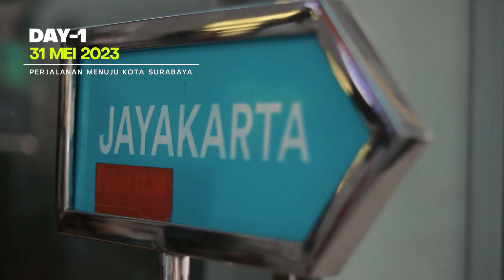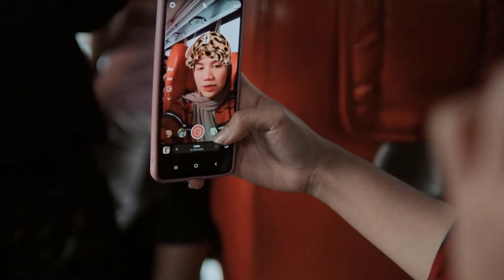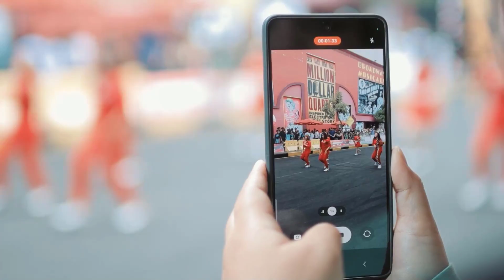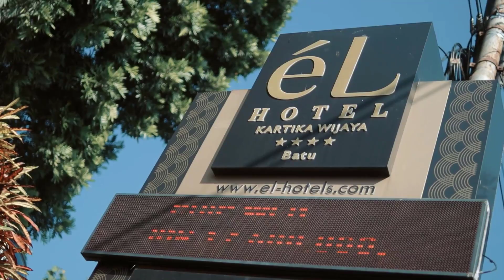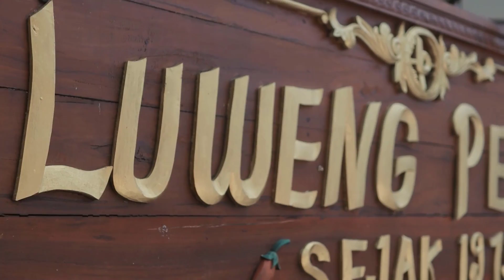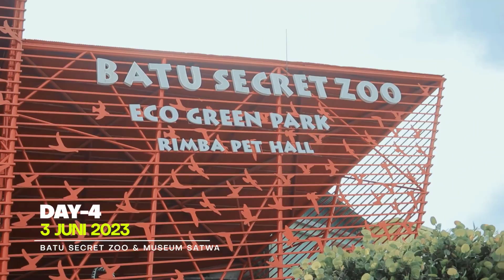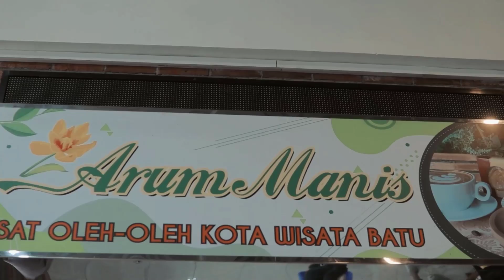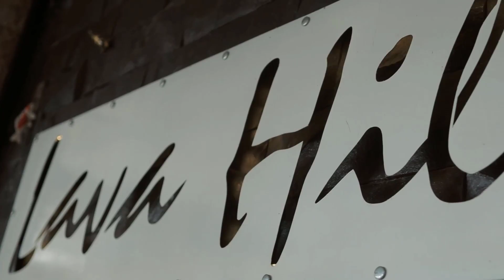Pembekalan dan Pelepasan Kelas XII TA 2022 2023 Angkatan 26 Stravisco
Dokumentasi Pembekalan dan Pelepasan Kelas XII TA 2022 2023 Angkatan 26 Stravisco SMA KORPRI Bekasi

Loncat-loncat isi vidio silahkan
00:00 Intro SMA KORPRI Bekasi
00:04 Intro Stravisco Gen 26 SMA KORPRI Bekasi
00:19 Menunggu Kereta Jayakarta Premium di Stasiun Bekasi
00:37 Masuk ke kereta Jayakarta Premium
00:40 Suasana seru di dalam kereta Jayakarta Premium
01:13 Pembagian Makan malam di dalam kereta Jayakarta Premium
01:46 Sampai Stasium Surabaya Gubeng
01:57 Suasana di dalam Bus City Tour Madura
02:24 Melewati Jembatan Suramadu
02:30 Makan Pagi di Bebek Sinjay Madura
03:37 Makan Siang Resto Bu Atik Malang
04:30 Museum Angkut Malang
05:06 Atraksi Man On Fire Museum Angkut Malang
06:18 Makan Malang Resto Joglo Batu Malang
06:34 Suasana Hotel el Royal Kartika Wijaya Malang
07:15 Air Terjun Coban Rondo Malang
09:06 Persiapan Puncak acara Pelepasan dan Pembekalan
10:14 Pembukaan Acara Inti Pelepasan dan Pembekalan Peserta didik Kelas XII
10:26 Pembacaan Kalam Ilahi Oleh Ustad Ali Akbar, S.Ag
11:12 Menyanyikan Lagu Indonesia Raya dan Mars SMA KORPRI Bekasi
13:00 Laporan Ketua Panitia Oleh Bapak Bujang, M.Pd
14:02 Sambutan Perwakilan Angkatan 27 Oleh Ketua OSIS Rizka Chairunissa Putri
14:46 Sambutan Perwakilan Angkatan 26 Oleh Rhamanda Safarino Hermanto
15:05 Sambutan Oleh Bapak Kepala SMA KORPRI Bekasi Drs. Hery Sujiyanto, M.Pd
16:10 Pembacaan Peserta didik Terbaik Jurusan IPA dan IPS Oleh Waka Kurikulum Ibu Setiawati,S.Pd
16:28 Penyerahan Piagam dan Tanda penghargaan kepada Peserta Didik terbaik IPA dan IPS Oleh Bapak Kepala SMA KORPRI Bekasi Drs. Hery Sujiyanto, M.Pd
17:38 Prosesi Penyerahan medali tanda kelulusan oleh masing-masing wali kelas XII
18:24 Lagu khusus persembahan oleh Ibu/Bapak guru untuk angkatan ke 26 Stravisco
19:33 Lagu Perwakilan Kelas XII IPA dan XII IPS
21:06 Prosesi Pelepasan Peserta didik Kelas XII Oleh Bapak Kepala SMA KORPRI Bekasi Drs. Hery Sujiyanto, M.Pd
23:40 Foto Bersama tiap kelas bersama wali kelas masing-masing
23:53 Berkunjung ke Batu Secret zoo
25:18 Mampir pusat oleh-oleh Arum Manis Kota Wisata Batu
25:45 Makan Malam Rumah Makan Tongas Asri Probolinggo
26:00 Pembagian Jeep untuk ke Bromo
26:20 Suasana Wisata Gunung Bromo
27:17 Makan pagi di resto lava Hills Bromo
27:44 Sampai Stasiun Gubeng Surabaya untuk persiapan Pulang ke Bekasi
28:12 Selamat tinggal Surabaya..Selamat Tinggal Malang Sampai jumpa lagi lain kali